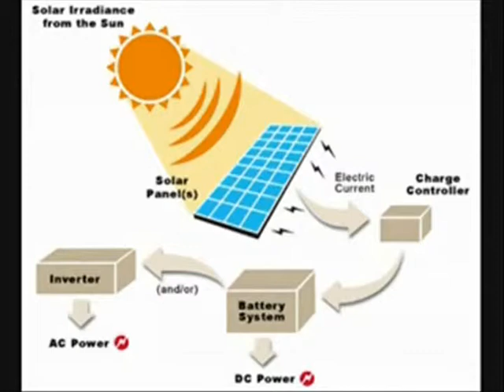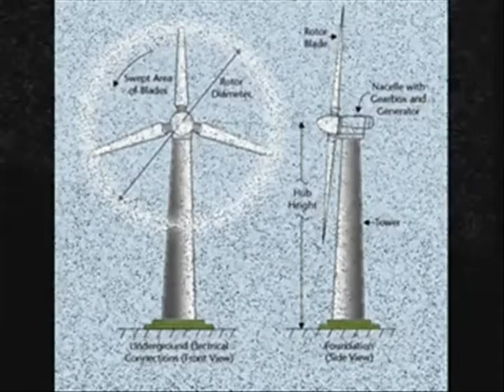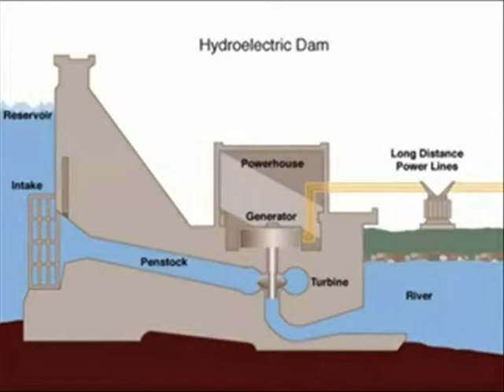Alternative Energy Sources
• Utility-scale solar power plant
• Gas-turbine based biomass conversion system
• Gas-turbine/fuel cell hybrid power plant
• Vehicular gas-turbine/hybrid electric systems
• Novel heat exchanger for use in advanced nuclear
power plants

For more information like this or about Brayton Energy please